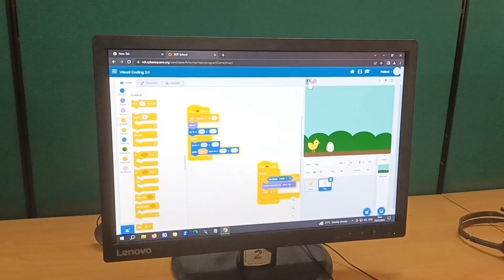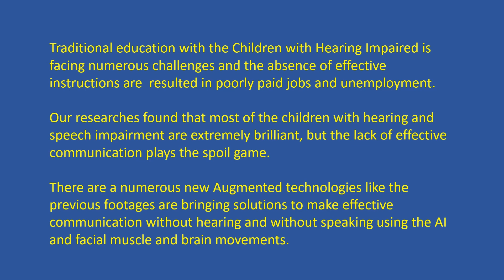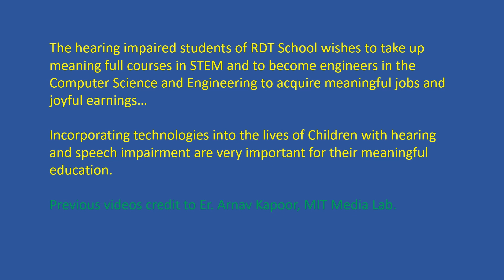1 st Inclusive Digital Festival of Andhra Promo 7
The children with special needs where kept away from the mainstream schools, because of the ignorance of the society and the education fraternity. They thought that these children are in need of special attention and a hindrance to the mainstream students and the schools.
With the advent of accessible digital technologies, now a child with any physical or neuro impairments can break their barriers in learning, reading and writing. Andhra Pradesh School education department and their Samagra Siksha project department has done extensive studies on digitally accessible education pedagogy with their consultants Chakshu Mathi Inclusive Education and Rural Development Trust. With Vision 2025 Inclusive Andhra project the government is writing a new record in the world in pragmatic Inclusive digital Education by making all their schools accessible and teachers and students trained to include children with special needs to get main stream quality education, equity and opportunities.
Samagra Shiskha Andhra Pradesh in conjunction with Rural Development Trust is conducting the First Inclusive Digital Fest of Andhra at RDT School for Inclusive Education at Anantapur on July 25, 2023. The project is part of Vision 2025 – Inclusive Andhra.
Over 200 Children with Special Needs along with their main stream colleagues are going to show case their digital skills in Coding, Visual coding, Artificial Intelligence programming , Java Script, HTML and Web Designing, Chat GPT and Accessible Content creation, Internet of things and Robotics.
Learning programming and Industry five point zero futuristic skill sets at the school age will not only empower the children with special needs but also in the inclusive school set up main stream children also get the skills of the future and make the State with highly skilled youth power and become India’s one of the most prospering State.
The Digital fest is powered by Cybersquare, UK and Canada a world leader in early computer education and supported by SK University Atal Incubation Centre, Catch Lab and Indic A.I. .
Mark your calendar to watch these very rural students of Rayalaseema region of Andhra Pradesh showcasing their Digital Skills. All are welcome to witness the Fest can visit RDT School For Inclusive Education in Anantapur or watch live in YouTube.
In the video Students of Rural Development Trust’s RDT Schools students are preparing for the digital fest.
# Assistive Technologies  # Samagra Shiksha Andhra # Digital Fest # Digital Fest if Cybersquare # Rural Development Trust # RDT # Anantapur @ S K University # AIC  SKU # Catch Lab # Indic AI # Vision 2025 Inclusive Andhra # RDT School for Inclusive Education # Inclusive Education